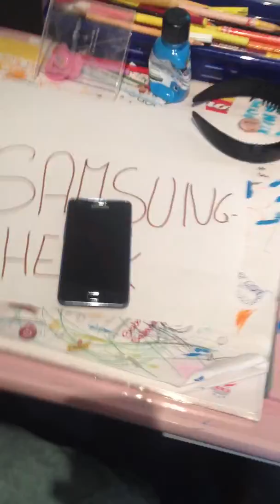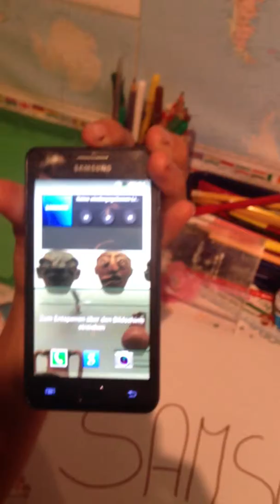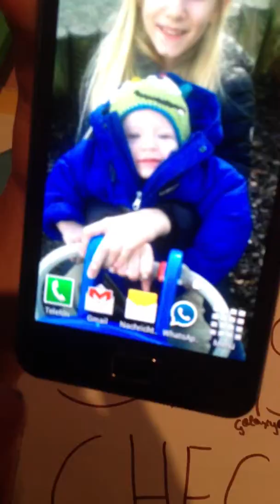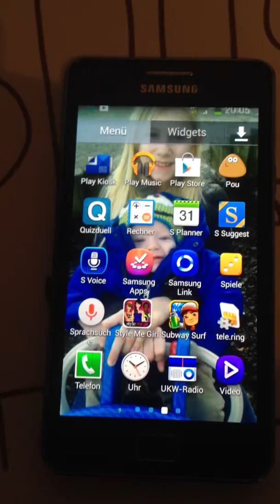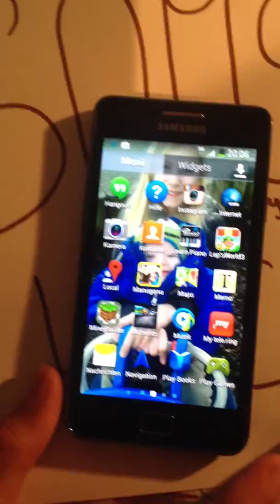samsung galaysy s2+ vs s3